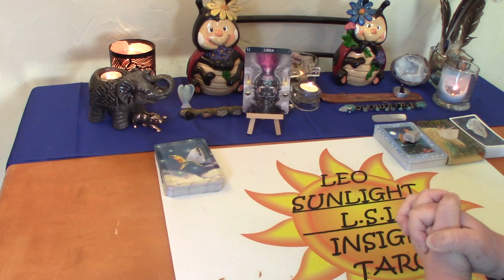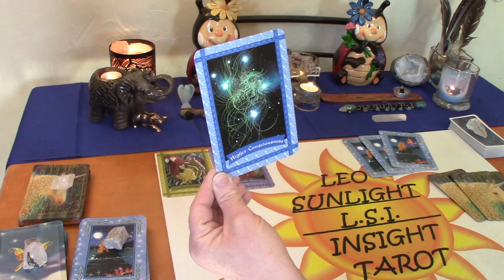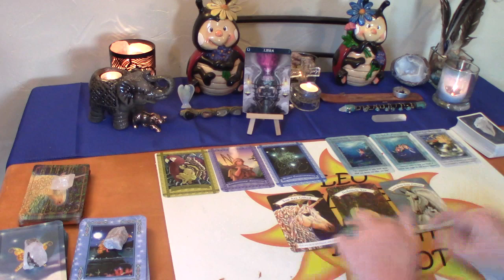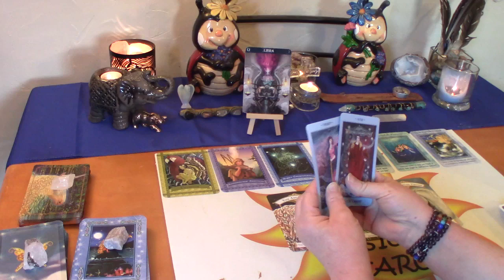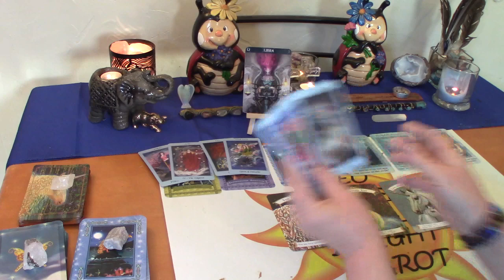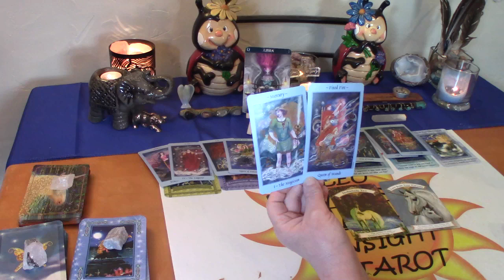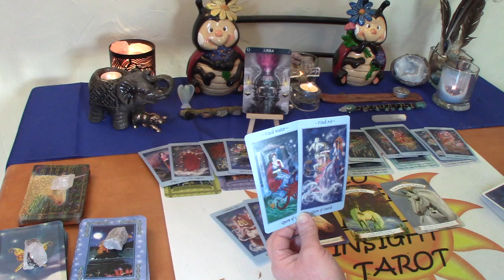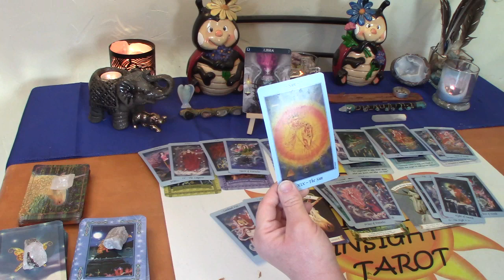Libra June 2020 Tarot *You Are Born To Do This Libra!* Spirit Messages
Libra Monthly Spirit Guide Messages Tarot & Oracle card reading. What your spirit guides & angels want you to know right now.

Decks used:
Celestial Tarot